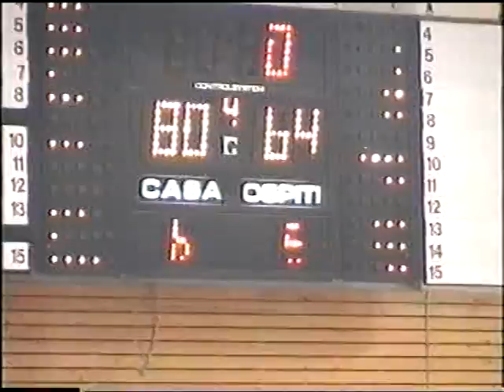ΑΙΑΣ ΧΑΝΘ HMIΤΕΛΙΚΟΙ 2002 007 after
Ημιτελικη φαση πρωταθληματος παιδων 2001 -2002 . Αιας Ευοσμου - ΧΑΝΘ 80-64  video 7 απο 7